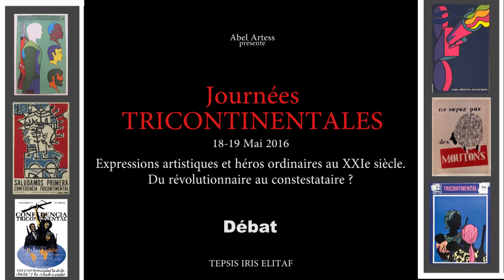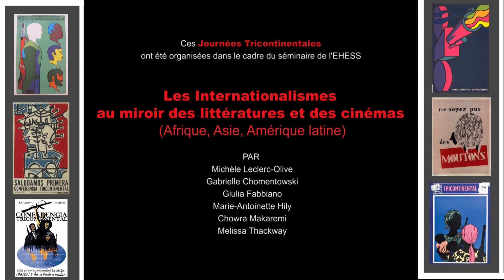TRICONTINENTAL 33 DEBAT